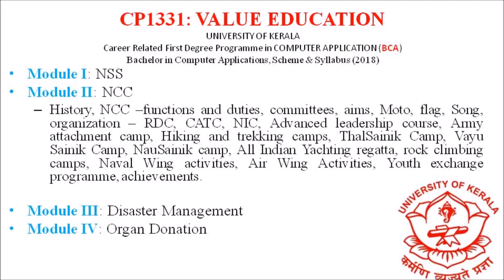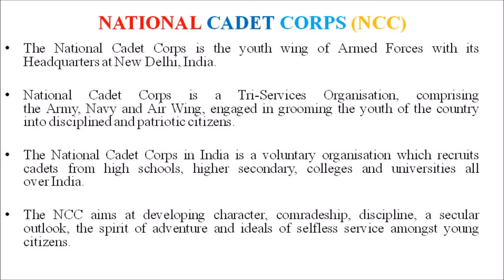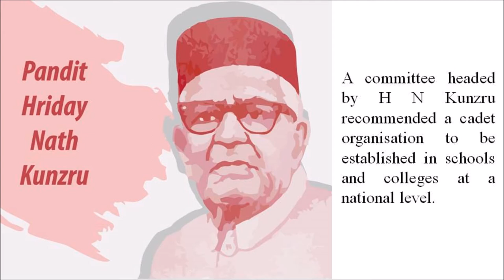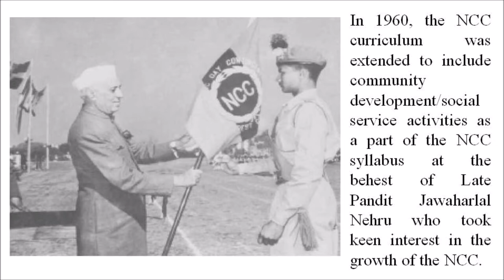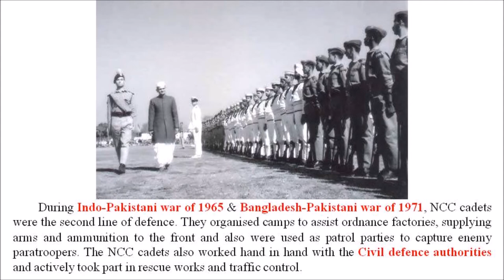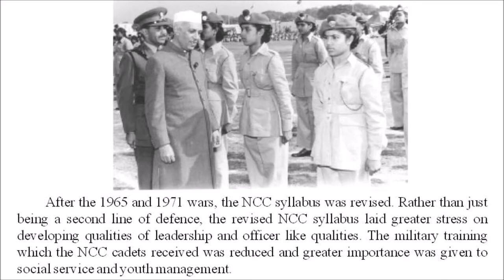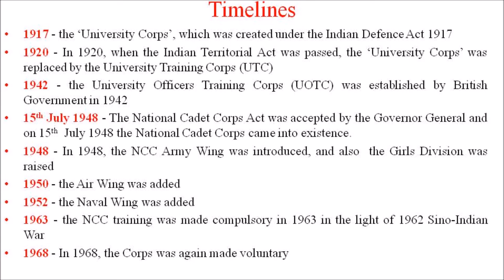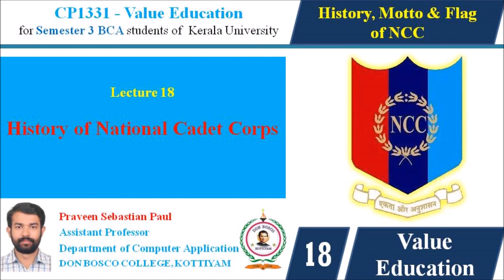VALUE EDUCATION – LECTURE 18 – HISTORY OF NCC - BCA SEM 3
The National Cadet Corps is the youth wing of Armed Forces with its Headquarters at New Delhi, India. It is open to school and college students on voluntary basis. National Cadet Corps is a Tri-Services Organisation, comprising the Army, Navy and Air Wing, engaged in grooming the youth of the country into disciplined and patriotic citizens. The National Cadet Corps in India is a voluntary organisation which recruits cadets from high schools, higher secondary, colleges and universities all over India. The Cadets are given basic military training in small arms and parades. The NCC aims at developing character, comradeship, discipline, a secular outlook, the spirit of adventure and ideals of selfless service.